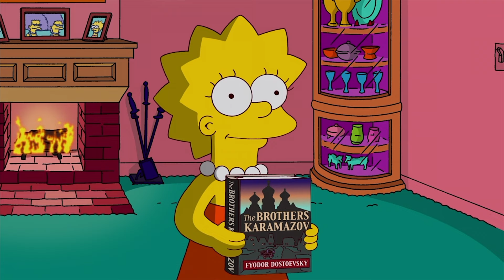TREEHOUSE OF HORROR XXI & XXII ARE REALLY GOOD!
S22 EP.4 & S23 EP.3!